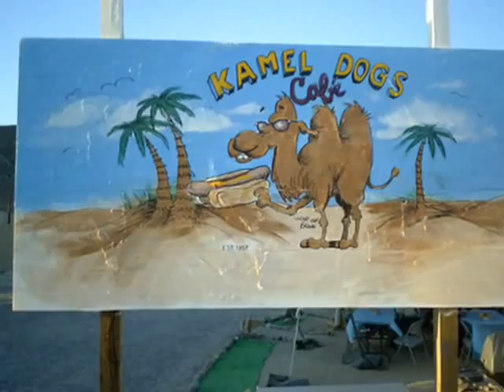kamel dog cafe commercial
The kamel dog cafe: serving IDA approved goat bergers and kamel dogs with a smile since 2004.